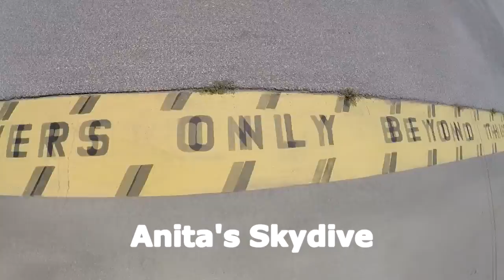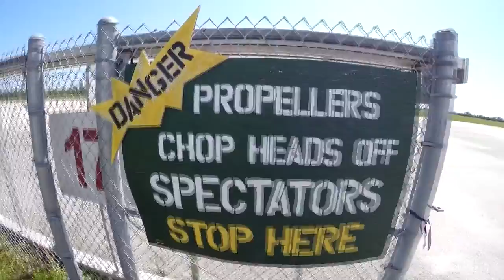Skydive Sebastian - Anita's Skydive